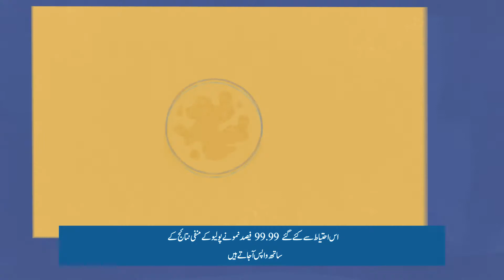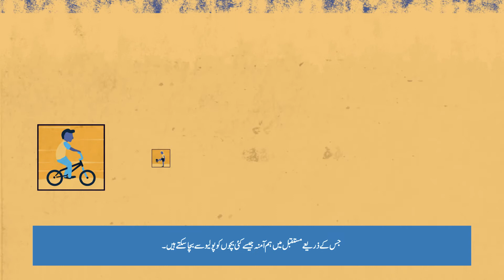پولیو کی وبا کی نگرانی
کسی بھی بچے کے اچانک فالج یا جسم کے کسی بھی حصے کی کمزوری کی اطلاع پولیو وائرس کی فوری تلاش کا کام شروع کروا دیتی ہے۔ دور دراز علاقوں سے لے کر لیباریٹری تک عالمی ادارہ صحت اس بات کو یقینی بناتا ہے کہ وائرس کے ڈھونڈنے اور اسکی نگرانی کے سسٹم کے تمام اجزاء اکٹھے کام کر رہے ہوں تاکہ پولیو وائرس دنیا میں کہیں بھی گردش کر رہا ہو، اس کو ڈھونڈا جائے ، اور روکا جائے۔